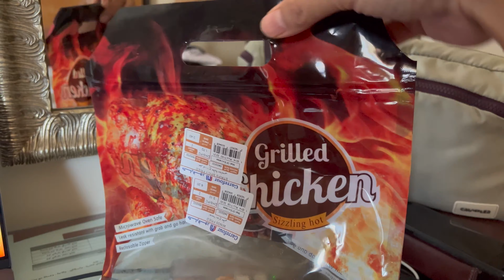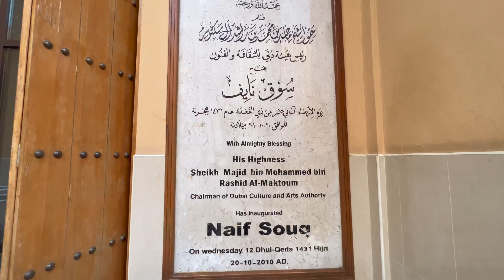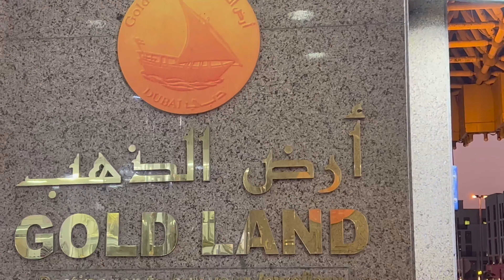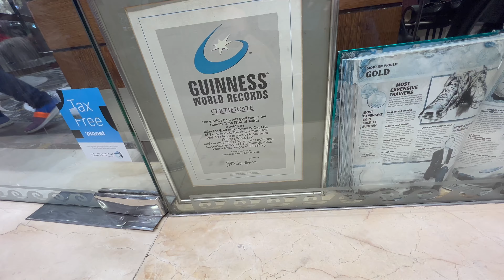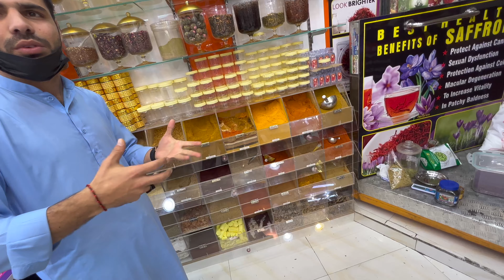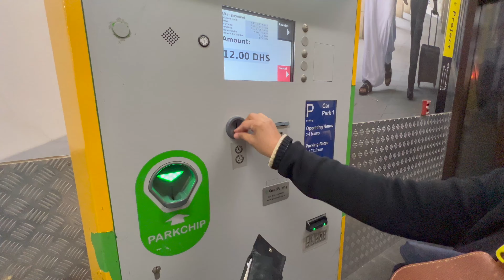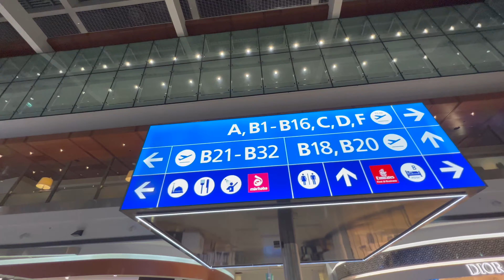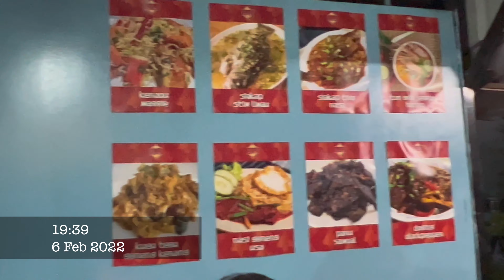Day 11 Souk Gold, spices, abaya Dinner in Al Diera, airport KKM flow, home sweet home 03022022